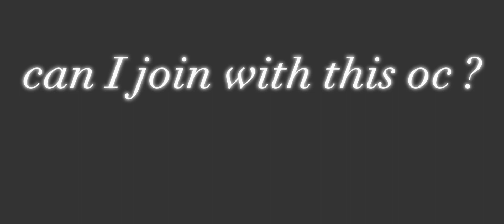I was bored so I made this :)